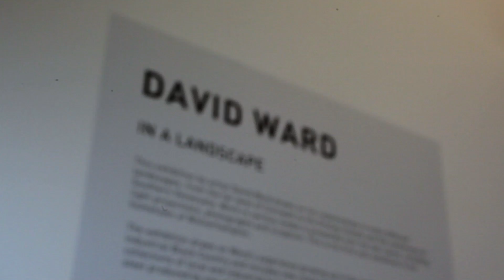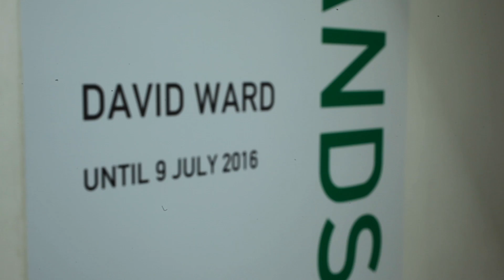In Conversation with David Ward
Artist David Ward discusses his exhibition 'In A landscape' including his ideas and, inspirations with curator Marguerite Nugent.